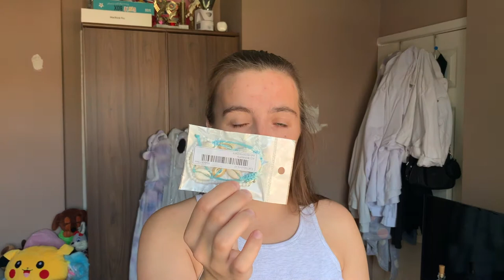HUGE Holiday Clothing Haul // Primark · Shein · PLT & More👗🛍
Heyyyy✨
So this is the first video of the mini series ive got planned for my channel as I have a lot of video ideas I want to film before and after going away to Zante · If you didn't already noticed I actually made myself a new intro and outdo which I loveeeeeee and I hope you do too !

Get ready for some really good videos over the next couple of weeks - I hope you enjoy 💜